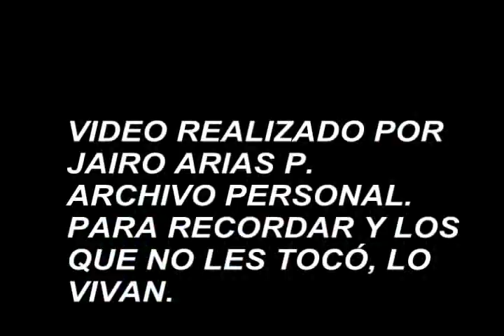Preludio op 28/4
La casa de Alejo, que es (era) una parche, donde iban las chicas a ver fotos, y los manes a parlar.
De nuevo el Preventorio y su pisicina que nos trae muchos recuerdos.
Advertencia: Un video de Jairo Arias para mayores de 30 años.